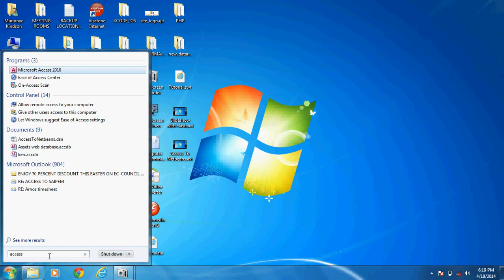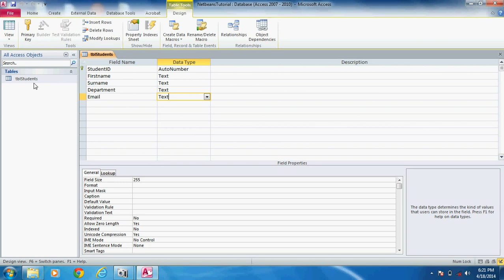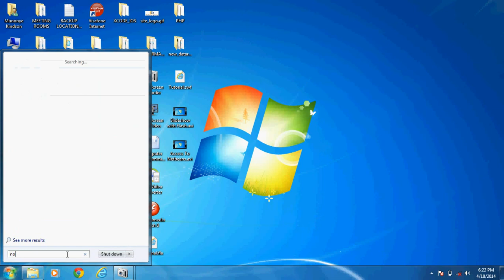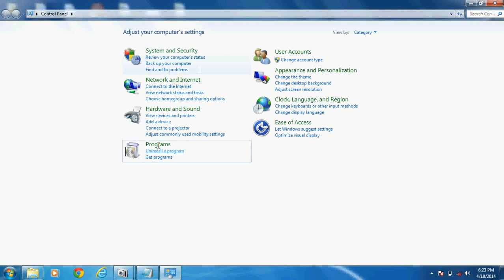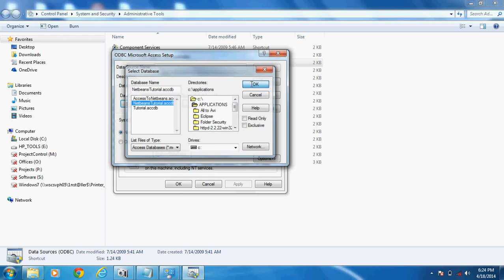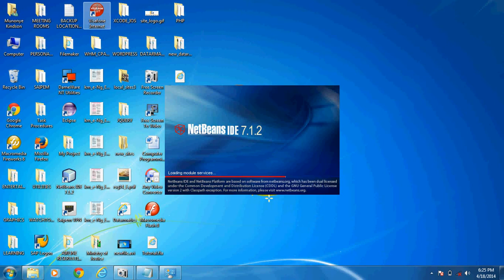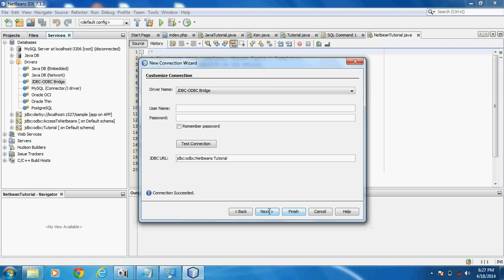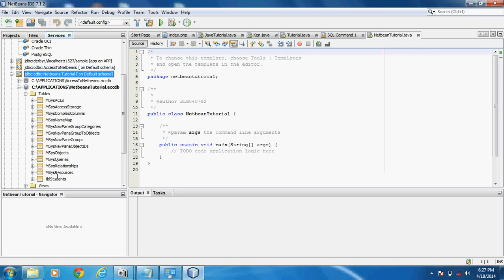How to Connect Netbeans to Microsoft Access Database by Kindson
This video teaches you how to Connect Netbeans IDE to Microsoft Access database